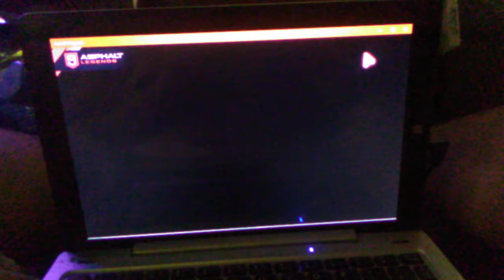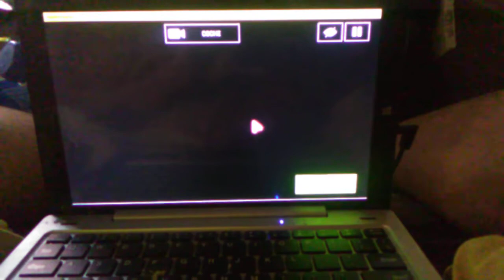Asphalt 9 Legends, Torneo Grand Prix Ferrari 488gt3 Evo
en el primer intento que hice quedé en 4 lugar por ahora jajajaja está perrón este juego pariente, buenos humos ✌️🌴👍